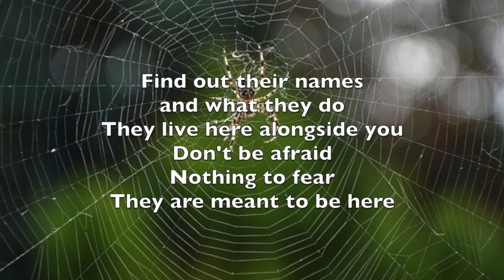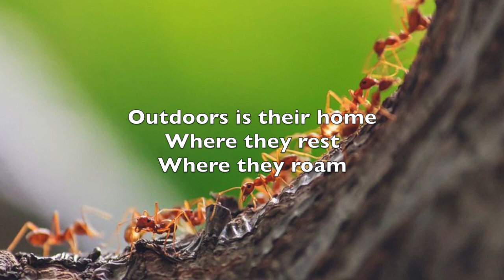Small Creatures - Everyday Magic Storytelling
"Small Creatures" written by Anne Johnson
sung by Nella Johnson
Music and visual editing by Michele Chowrimootoo